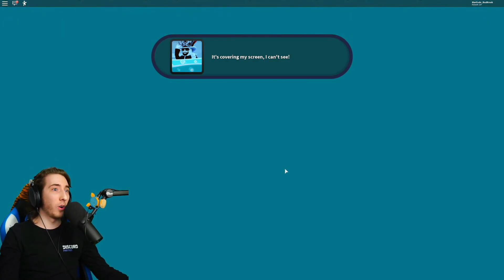☢️ATAQUE NUCLEAR EN JAILBREAK | 🔴EVENTO EN VIVO DE 2020!🔴 RESUMEN (2/2)